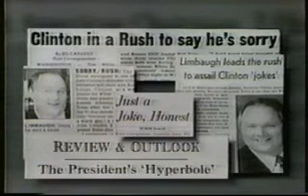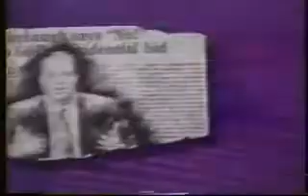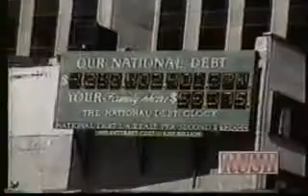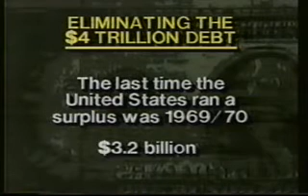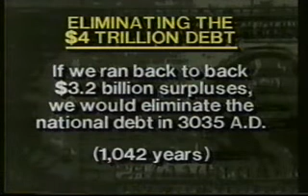Rush Limbaugh TV Show Day 106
From Wednesday, May 5, 1993. This episode includes: Clinton's economy troubles. George Stephanopolis and disciplinarian. Man on the Street - National Debt vs. Deficit.  Real truth about feminism and a billboard.